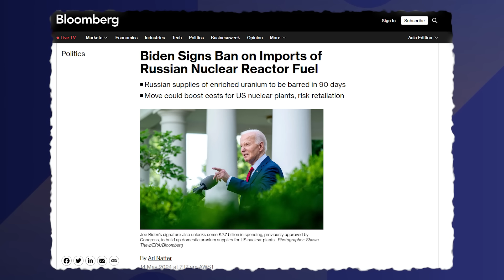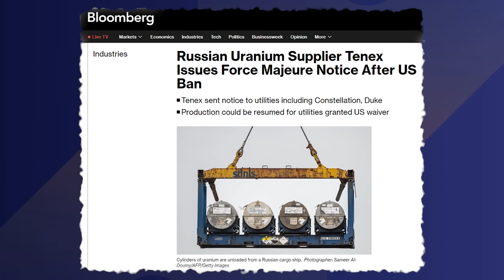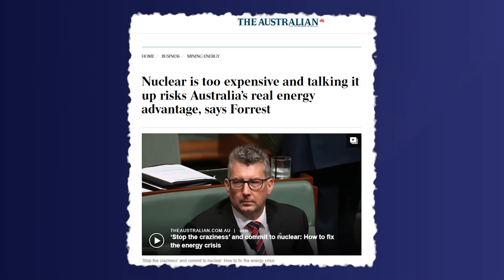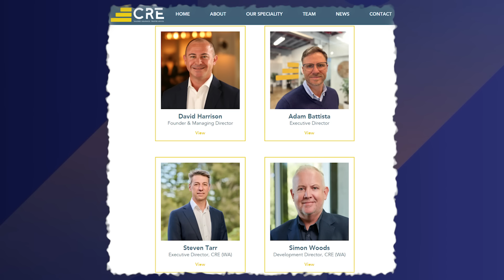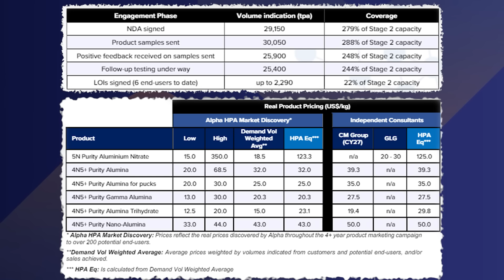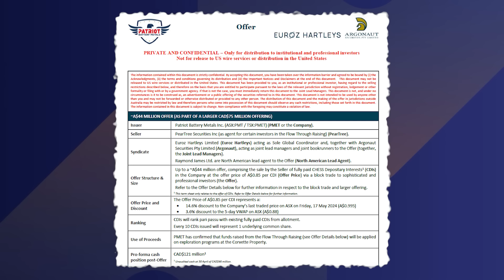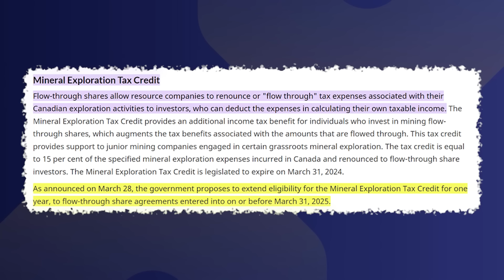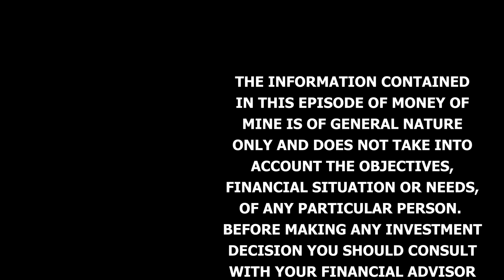The low-down on USA’s Russian Uranium Ban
We ripped straight into the big one today, dissecting what the US ban on Russian enriched uranium means for the market.

Next up was a deep dive into AlphaHPA (A4N), who had a huge day announcing their DFS, FID and financing, before we picked over Patriot Battery Metals (PMT) capital raise.

Lastly, we got the run down on Metals X’s (MLX) AGM.

Thank you to our Podcast Partners:

WA Water Bores – WA’s premier water well drilling company

GetWet Solutions - Innovative bladder tanks for mobile water storage

CRE Insurance – Insurance Brokers for the Construction, Resources and Energy sectors

CHAPTERS

0:00:00 Introduction
0:01:26 What does the US Russian uranium ban mean?
0:16:13 Why is AlphaHPA a fascinating company
0:37:13 Patriot Battery Metals rattle the tin
0:40:19 The lowdown on Metals X's AGM

All information in this podcast is for education and entertainment purposes only and is of general nature only.

The hosts of Money of Mine (MoM) are not financial professionals. MoM and our Contributors are not aware of your personal financial circumstances. Before making any investment decision, you should consult a licensed financial, legal or tax professional.
MoM doesn’t operate under an Australian financial services licence and relies on the exemption available under the Corporations Act 2001 (Cth) in respect of any information or advice given. MoM strive to ensure the accuracy of the information contained in this podcast but we don’t make any representation or warranty that it’s accurate or up to date. Any views expressed by the hosts of MoM are their opinion only and may contain forward looking statements that may not eventuate.

MoM will not accept any liability whatsoever for any direct or indirect loss arising from any use of information in this podcast.